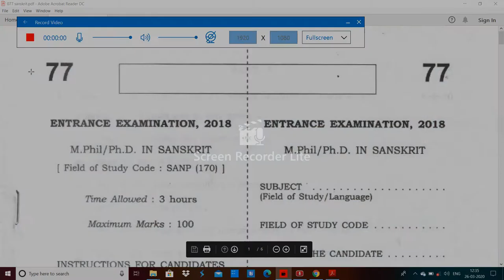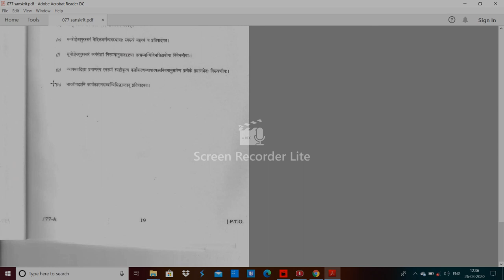JNU 074 sanskrit MPhil PhD Entrance paper 2018 by hitesh kumar